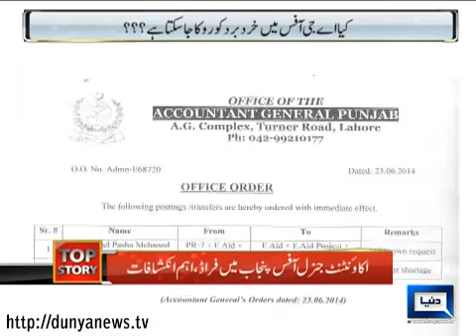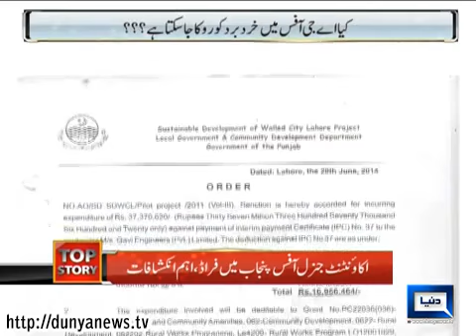Dunya News - Top Story - 01-07-2014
Talat Masood, Auriya Maqbool Jan,Haroon Rasheed,Zulfiqar Ali, Dr VP Weedak,join Sami Ibrahim to Discuss "Staff blame the delay in the operation, what is reality?"